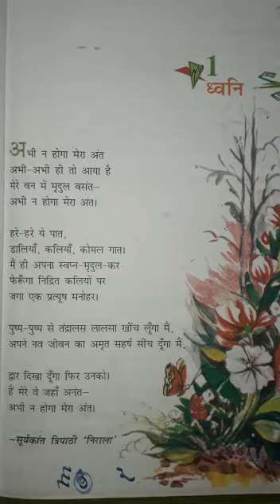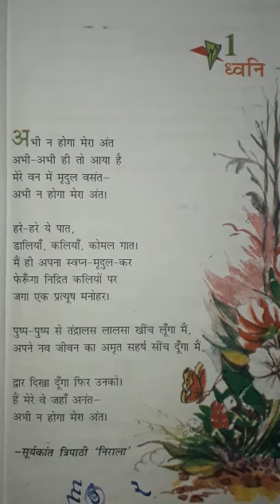CLASS - 8th HINDI पाठ 1 (ध्वनि)